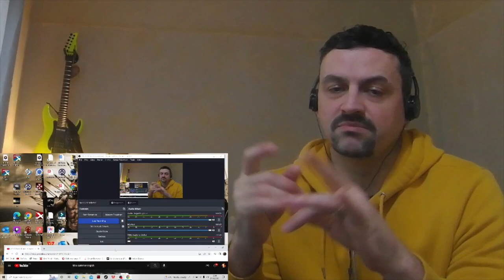KINO Кончится Лето / Konchitsya Leto / Summer will soon be over REACTION